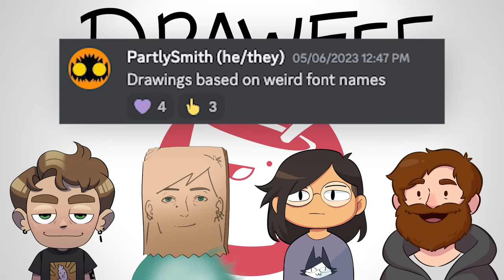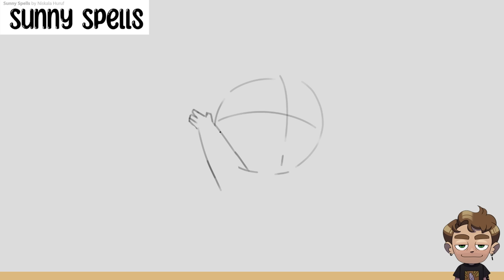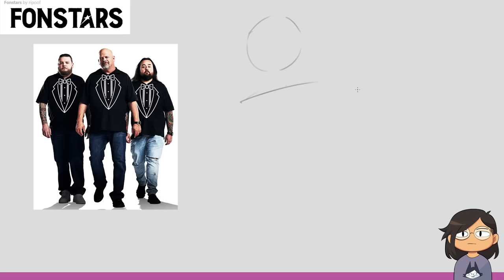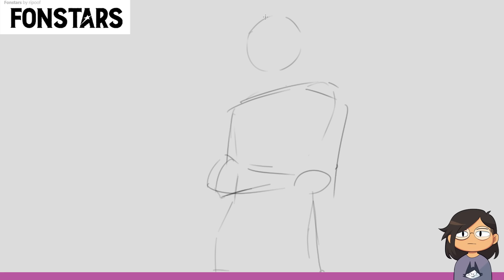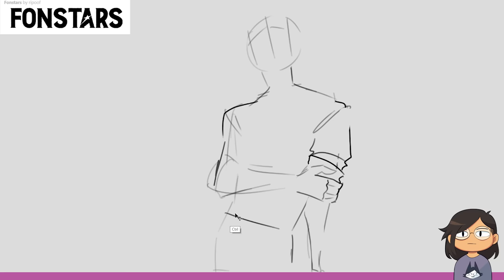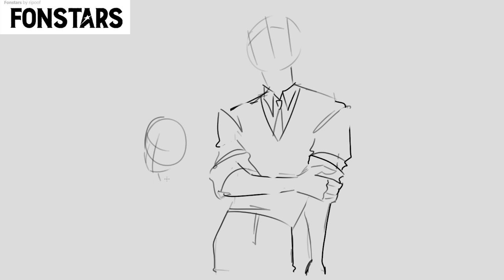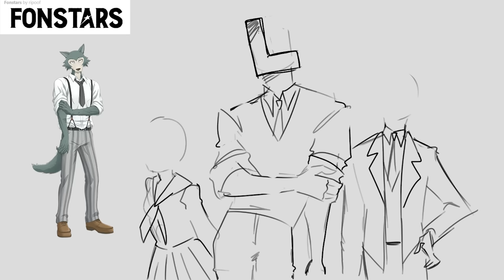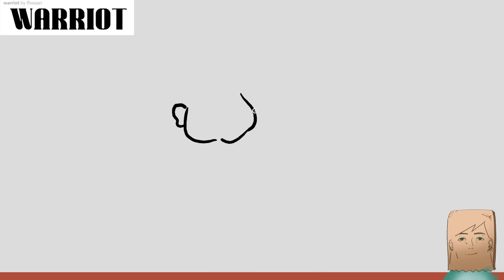Turning Fonts Into Characters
Nathan challenges Jacob, Karina, and Julia to draw characters based on Font names.